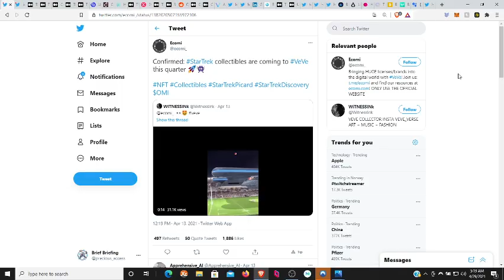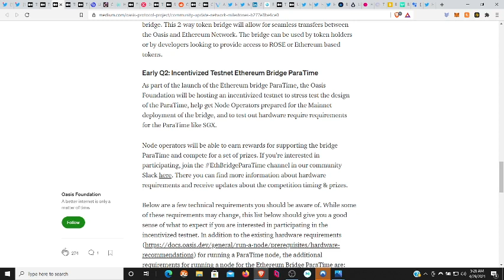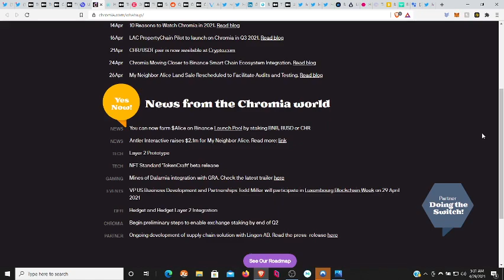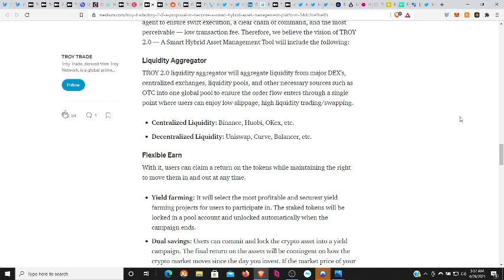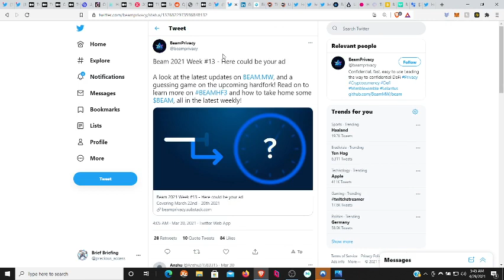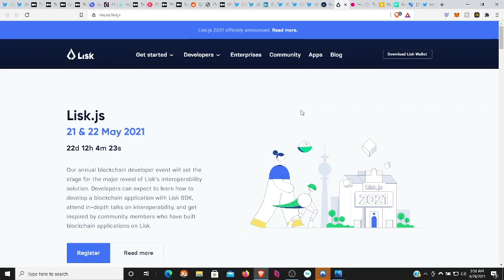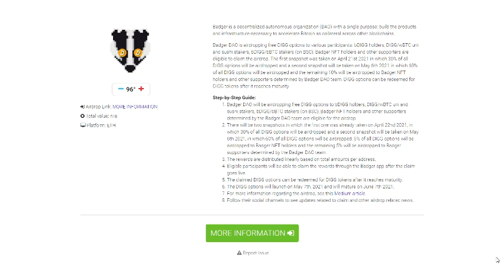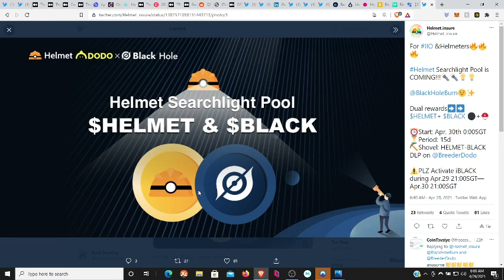Beam, Ecomi, Idea Chain, Theta, Reflect, Oasis, BePro, Chromia, Lisk, StormX, FeelLike, AirDrop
Crypto News

Due Diligence is very important for any decision.